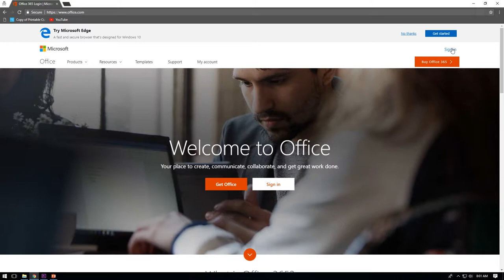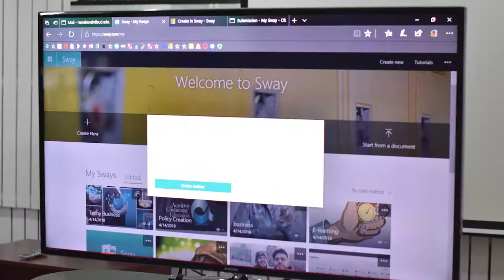Swaying with Microsoft Sway Seminar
A seminar on Microsoft Sway organized by the Director of the Graduate Studies in Business under the College of Business Administration and Accountancy